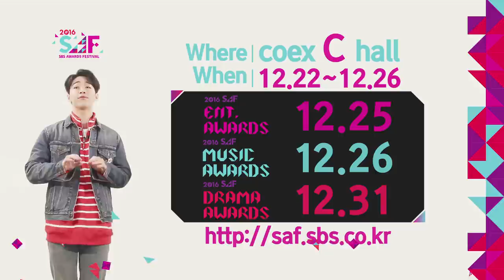[SBS 2016 SAF] - SAF information (Eng.ver) CHENGXIAO X Henry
SBS 2016 SAF(SBS AWARDS FESTIVAL) SBS 어워즈페스티벌

12월 22일~26일 코엑스 C홀,